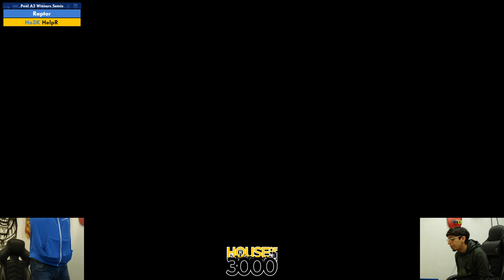Xeno337 Pool A2 Winners Semis Raptor vs HelpR